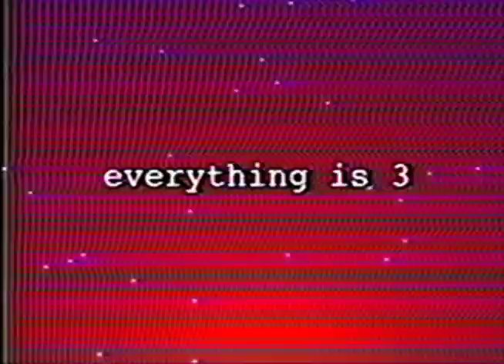BORING SONGS THAT MAKE YOU SLEEPY COMPACT DISC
YOUR DREAMS WILL THANK YOU. Hypnotize yourself into catatonia with the full album on CD.

BORING SONGS THAT MAKE YOU SLEEPY is streaming everywhere now.